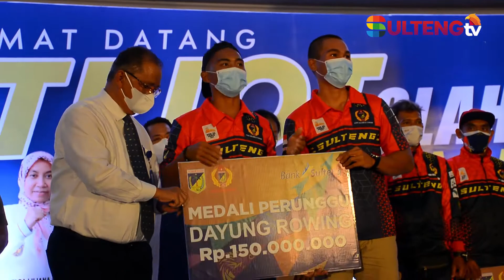Gubernur Sulteng Apresiasi Kontingen Sulteng PON XX PAPUA